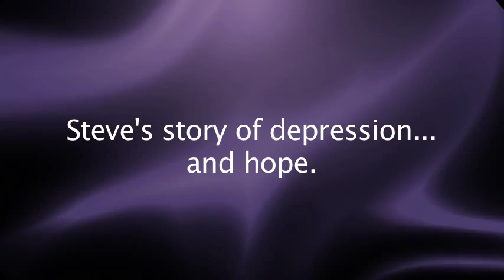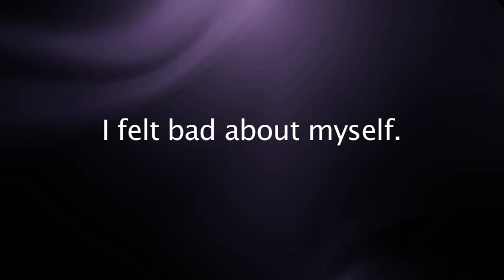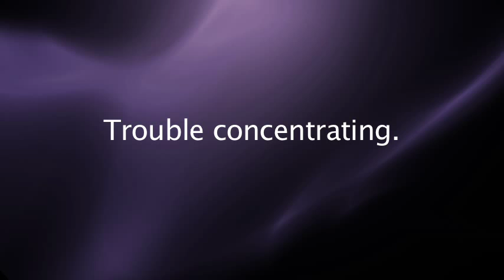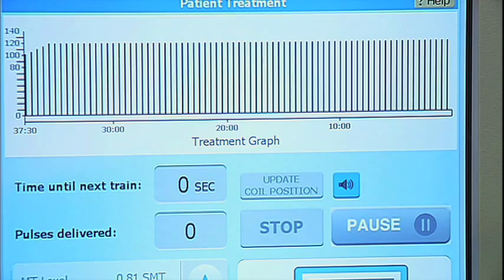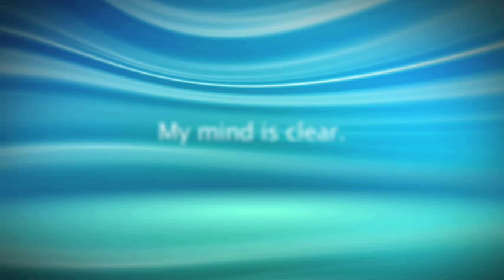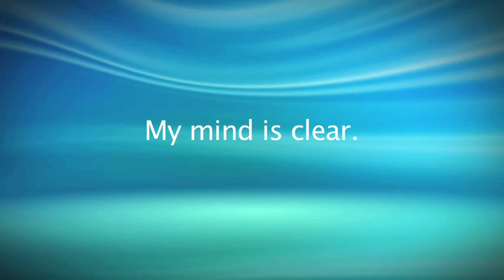Transcranial Magnetic Stimulation (TMS) Testimonials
Awakenings offers a multi-dimensional approach to mental health and substance abuse treatments. The TMS technology has improved the lives of many of our patients, as you will see in this video.